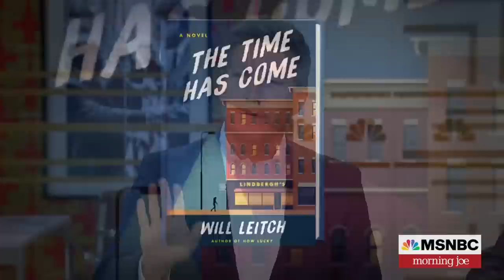Will Leitch's new thriller inspired by Robert Altman and Paul Thomas Anderson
Writer Will Leitch joins Morning Joe to discuss all things MLB and his new book 'The Time Has Come'.